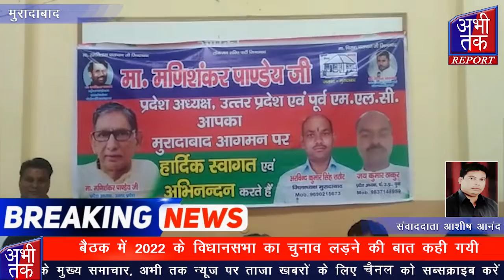लोक जनशक्ति पार्टी उत्तर प्रदेश के अध्यक्ष मणिशंकर पांडे के द्वारा की गई बैठक | Abhi Tak Report